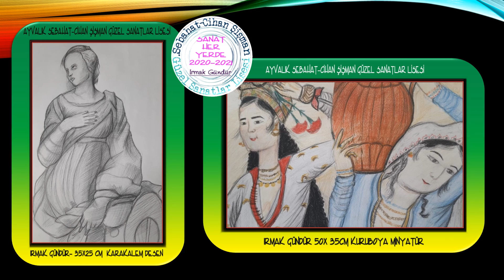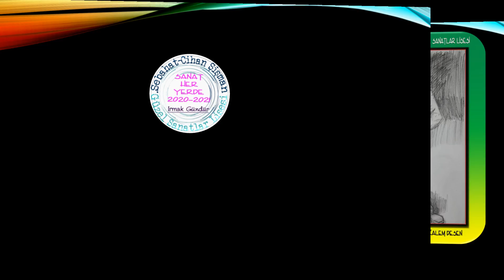Sanat Her Yerde Irmak Gündür Video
Sebahat-Cihan Şişman Güzel Sanatlar Lisesi öğrencisi Irmak Gündür'ün 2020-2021 Öğretim Yılında evde yapmış olduğu, genellikle desen ve iki boyutlu sanat atölyesi dersi çalışmalarıdır.
Uzaktan eğitim sürecini verimli değerlendiren, yarışmalara ve e Twinning projelerine katılan öğrencimiz Irmak Gündür’e teşekkür ediyor, başarılar diliyoruz.